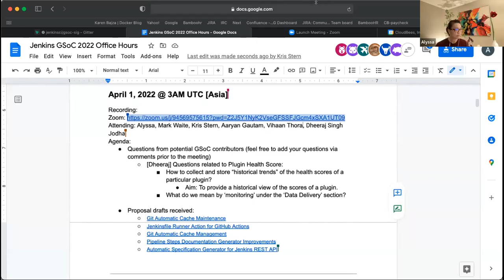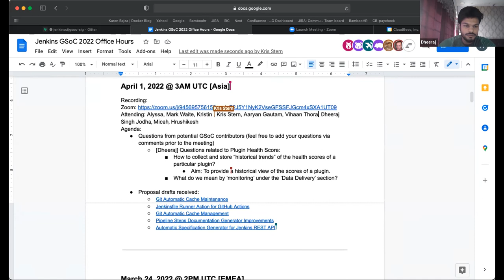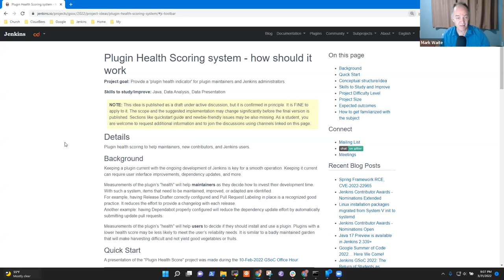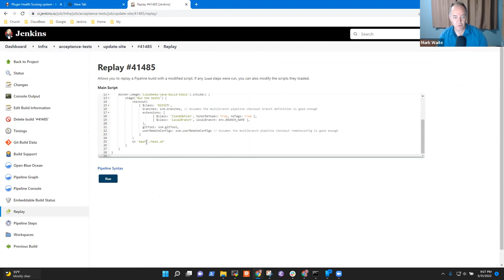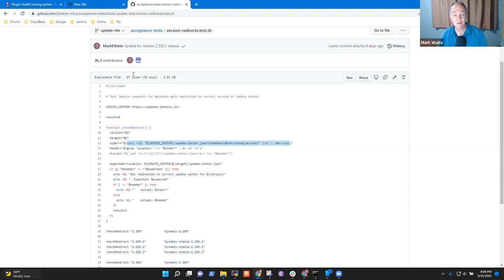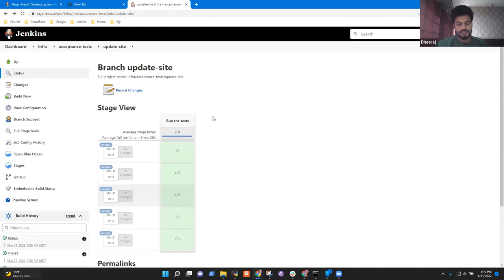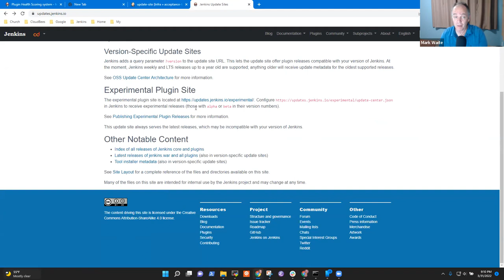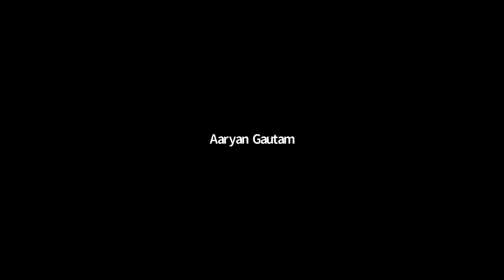GSoC Office Hours [Asia] - April 1, 2022